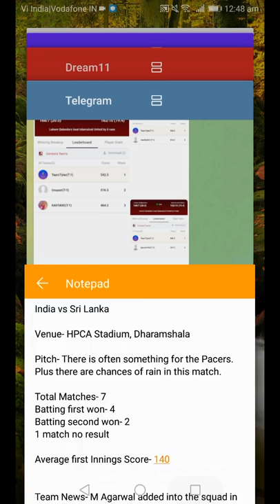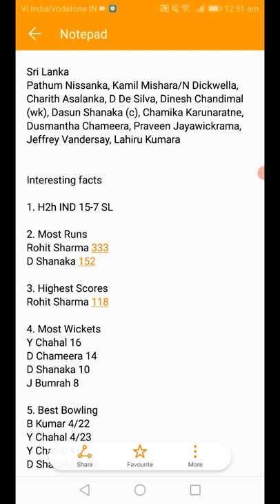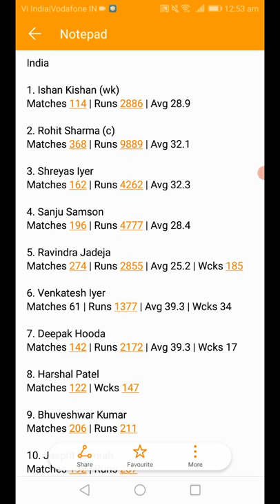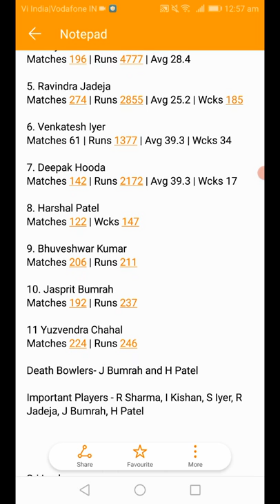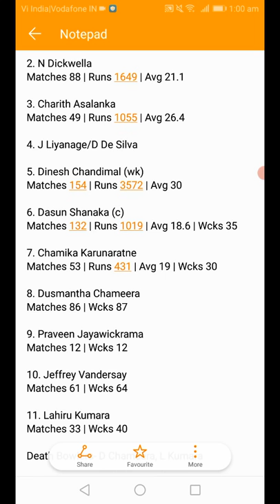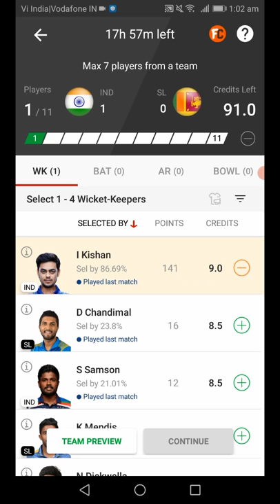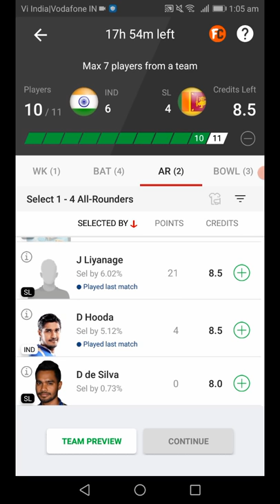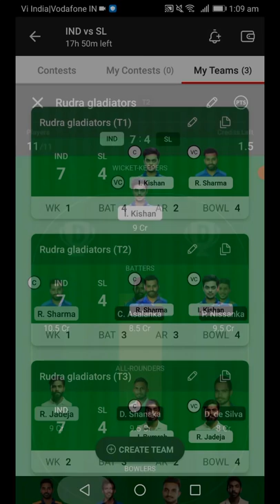ind vs sl dream11 prediction | ind vs sl 2nd T20 | dream11 today match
In this video we have discussed about Ind vs sl dream11 prediction for India vs Sri Lanka second T20I dream11 match.

ind vs sl 2nd t20i
ind vs sl t20
ind vs sl t20 dream11 team
dream11
dream11 team of ind vs sl
dream11 today match
dream11 today
dream11 prediction
dream11 today match prediction
dream11 playing11
India vs Sri Lanka playing11